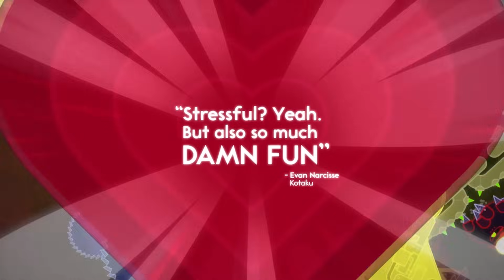Lovers in a Dangerous Spacetime - Release Trailer | PS4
Explore a neon galaxy in your very own battleship in Lovers in a Dangerous Spacetime.

Coming to PS4 February 9, 2016

Lovers in a Dangerous Spacetime a thrilling 1- or 2-player couch co-op adventure. Only through teamwork can you triumph over the evil forces of Anti-Love, rescue kidnapped space-bunnies, and avoid a vacuumy demise. Deep space is a dangerous place, but you don’t have to face it alone!